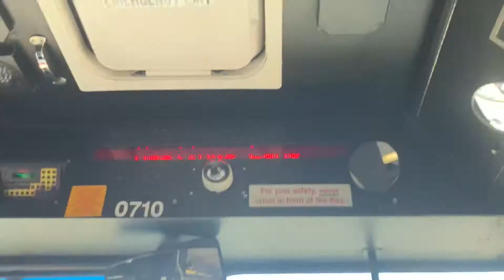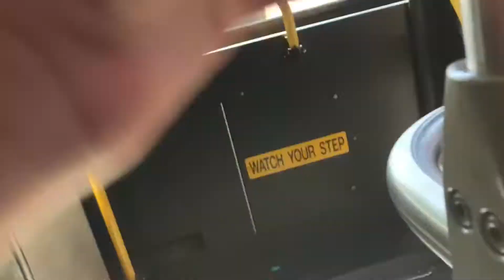The Wacky Conversation | Yoshi’s Ride Series {S17-E22} - Riding the 94 🚌 - {MBTA}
[SOCIALS]